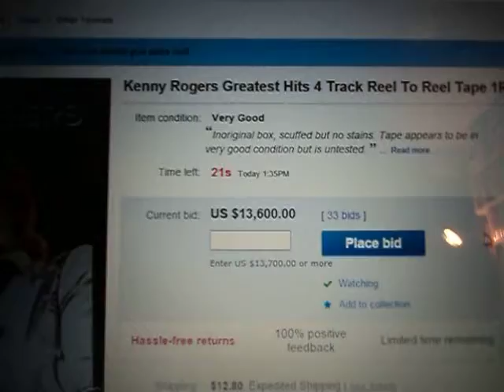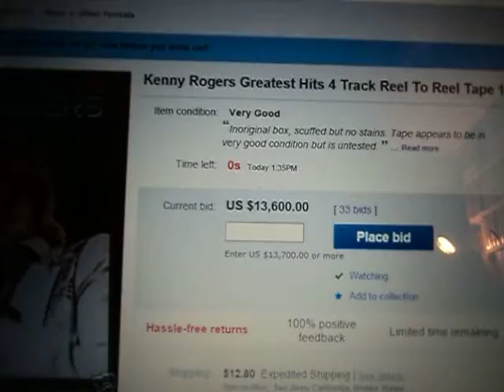Reel Tape Hits World Record Price on Ebay - $13600.00 Kenny Rogers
Reel to Reel Tape Hits World Record Price on Ebay - Kenny Rogers